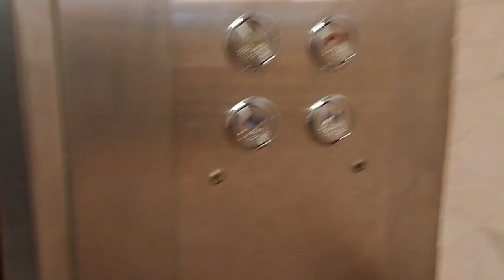Berjaya Heal beautiful place | Berjaya Heal Malaysia🇲🇾 | king Malka vlog